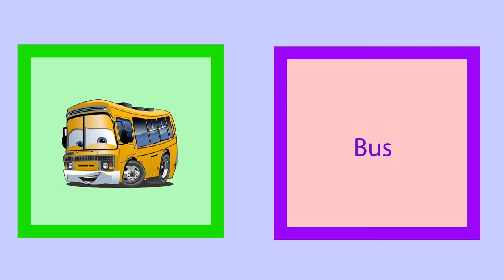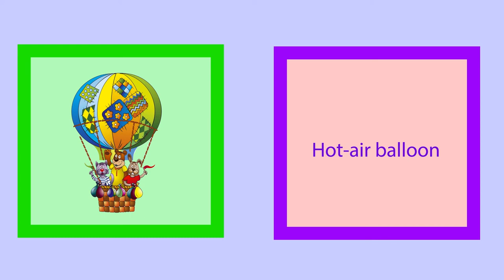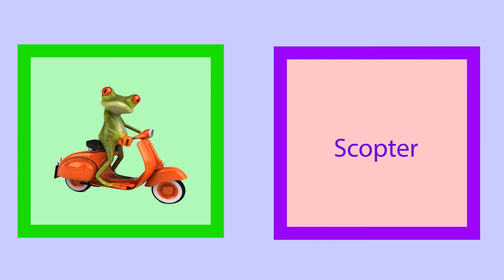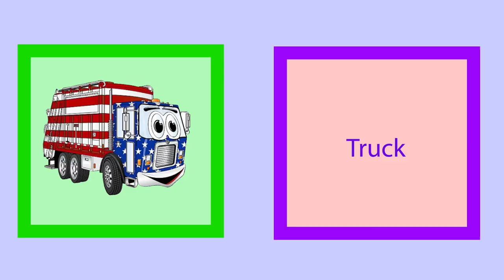Learning Transportation for Kids | Simple English for Children | Hachi TV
Learning transportation for kids. English learning for kids.
These videos include content about English Learning for Kids. Throught here, kids can learn English alphabet, learn fruits, learn animals, learn items...
This channel is simple way for kid learn English everyday
© Copyright of Hachi_TV channel. All right reversed